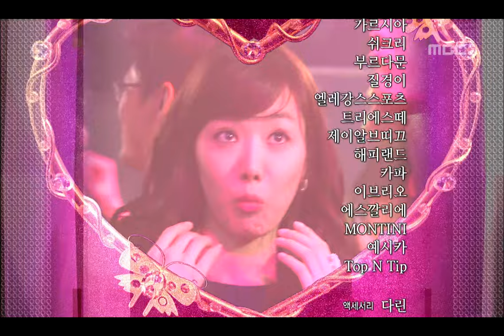Assorted gems, 42회 EP42 #08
Assorted gems(보석비빔밥), 42회, EP42, 2009/01/24, MBC TV, Republic of Korea

하이라이트